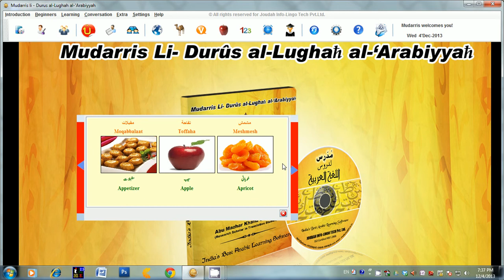Arabic Quick Learning Forms.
MUDARRIS-Team !
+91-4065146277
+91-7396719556